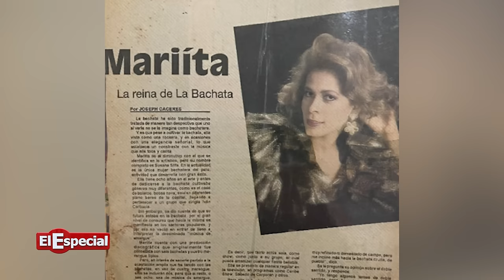SUSANA SILFA LA BACHATERA QUE CONQUISTO EL CORAZÓN DE YAQUI NÚÑEZ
Entrevista a Susana Silfa, quien fue conocida en el  mundo de la Bachata como Mariita.